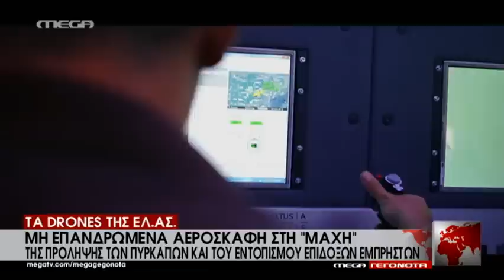Τα Drones της ΕΛΑΣ - MEGA ΓΕΓΟΝΟΤΑ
Στη μάχη της πρόληψης των πυρκαγιών και του εντοπισμού επίδοξων εμπρηστών έχουν ριχτεί εδώ και λίγες ημέρες μη επανδρωμένα αεροσκάφη της αστυνομίας.